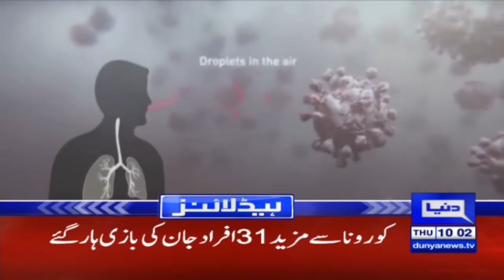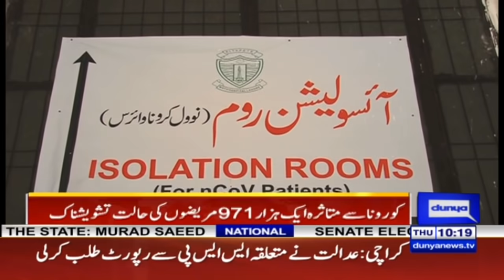Pakistan Reports More Deaths By Coronavirus | Headlines 10 AM | 4 February 2021 | Dunya News | HA1K